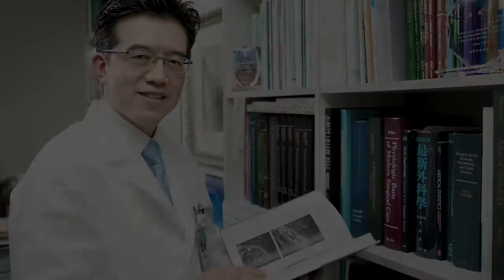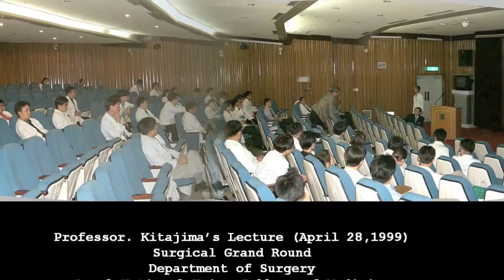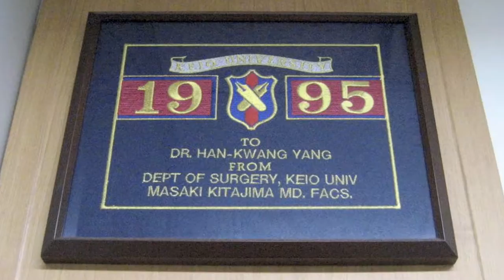Kitajima HFACS 2009HD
Congratulatory video speech for Professor Kitajima who became Honorary Fellow of American College of Surgeons in 2009.
This video speech was invited by Professor Tanigawa who organized congratulatory dinner for Professor Kitajima